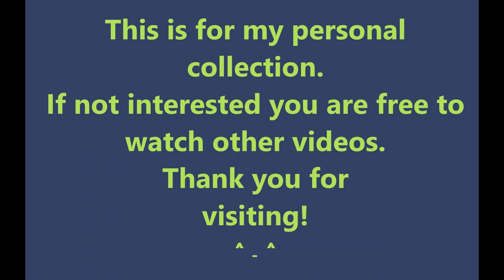2021.06.26 Shiohigari ( Clamming in Japan for the 2nd time)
Shiohigari ( Clamming ) in Japan for the 2nd time with Rie San and OOjima San somewhere in Hirai Beach.

Making memories and doing it with people you like are the most awesome experienced and memories you could ever receive!!! Plus cupturing the nature and awesome places which I really love the most !!!😲😲😲

Enjoy the video and have a great day ahead! ❤❤❤
SMILE always like this 😁😁😁 ... so that the WORLD will SMILE back at YOU!